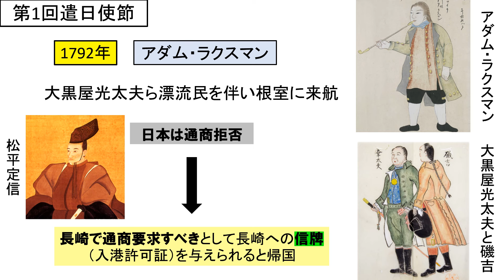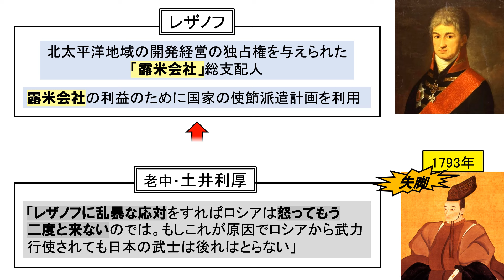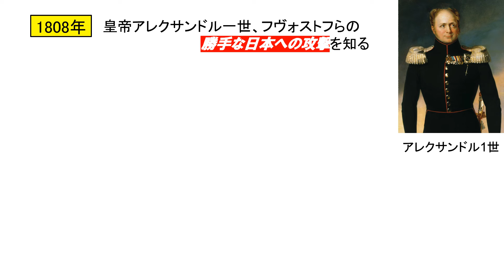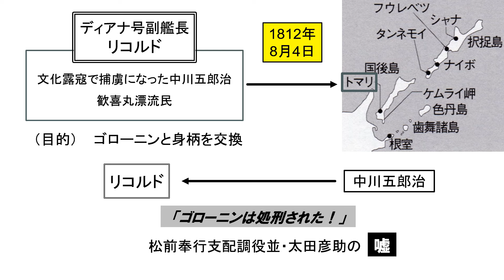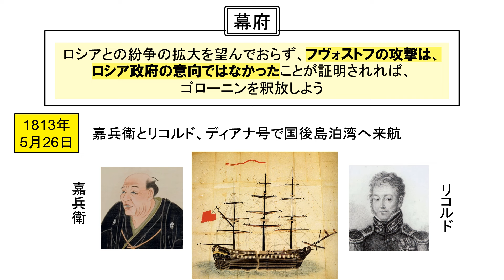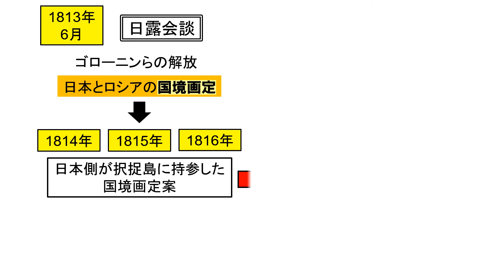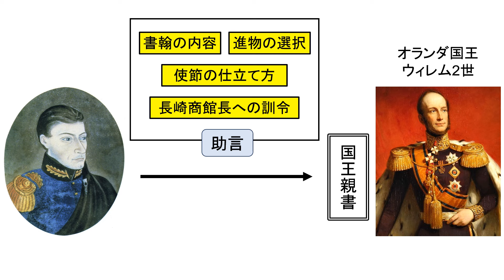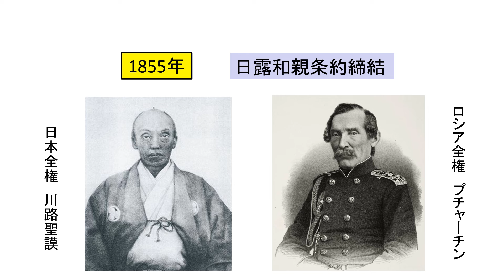「日露関係とオランダ」（２）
「文化露寇事件」「ゴローニン事件」はどのように解決したのか？シーボルトは、日露和親条約締結にどう関わったのか？